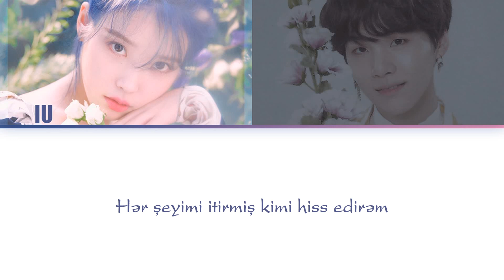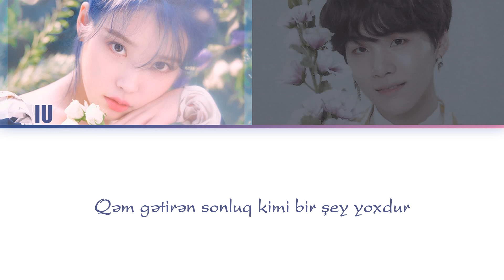[AZE] IU - Eight (prod&ft. SUGA)